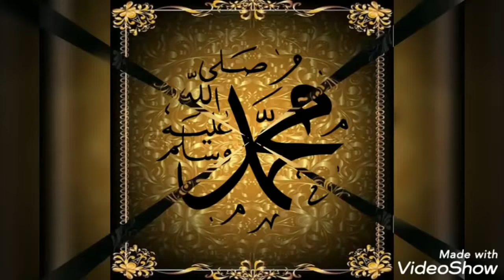بيتزا كاري مقرمشة 👌او بيتزا فوقاس بالسميد مكوناتها بسيطة و بنة لا تقاوم 😋😋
بيتزا كاري
بيتزا زمان
بيتزا فوقاس
بيتزا جزائرية
بيتزا بالسميد